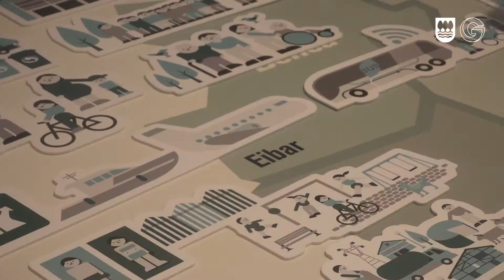Haurren erabakia Ekintza ikastola / Decisión de los niños